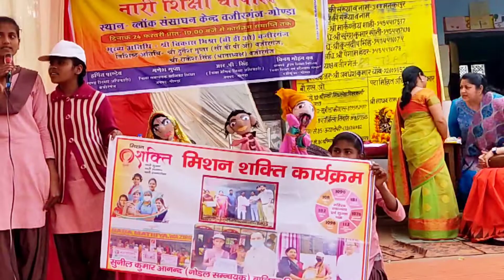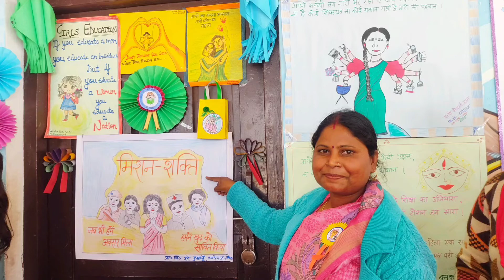नारी चौपाल में पपेट के द्वारा जन जागरूकता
Sunil Kumar Anand Gonda Mo.8545013417